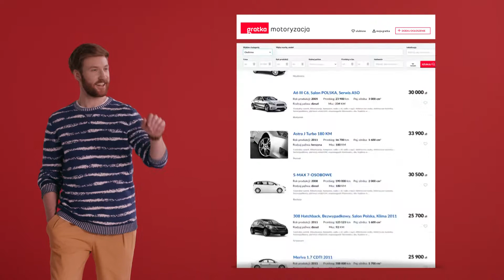Gratka.pl - SAMOCHÓD - portal ogłoszeń naprawdę ważnych - TVC 15"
Kampania wzmacniająca rynkową pozycję portalu Gratka.pl.

Spot promujący kategorię "SAMOCHÓD".